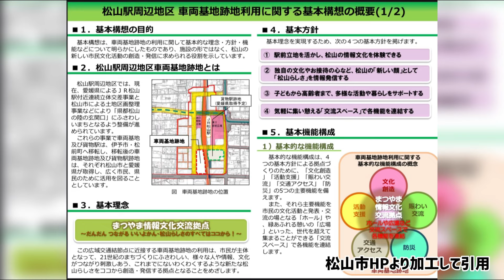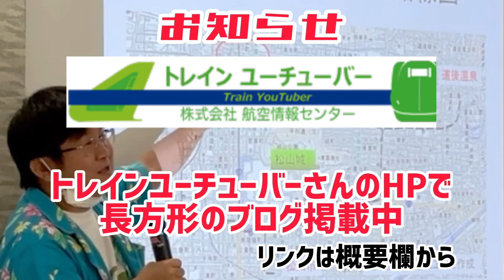【JR松山駅高架化】愛媛経済同友会が松山市長を直撃 ホールじゃなくてアリーナを！！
JR松山駅付近連続立体交差事業に新展開。なんと、ホールではなくアリーナを作ってという提言が愛媛経済同友会により提言がありました。

◆トレインユーチューバー（長方形のブログ記事）